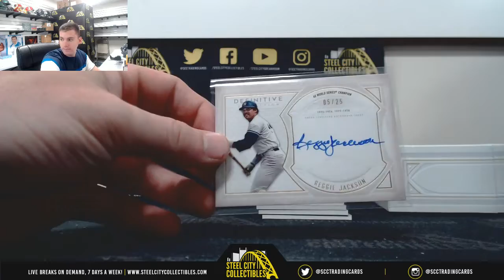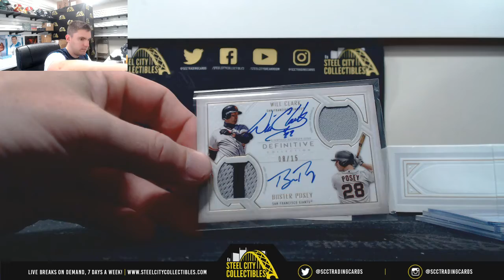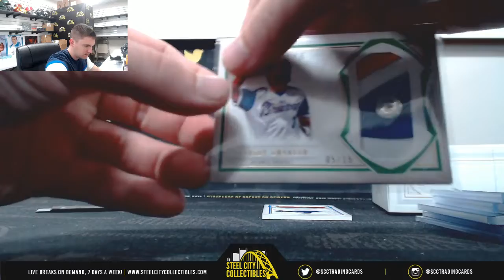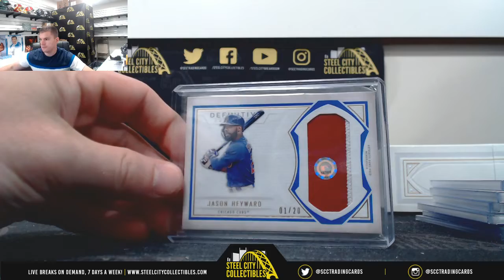2019 Topps Definitive Baseball Hobby Box Live Break - Richard P